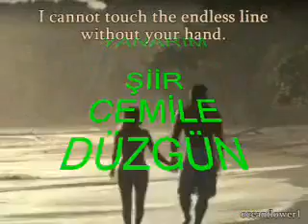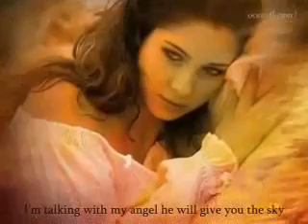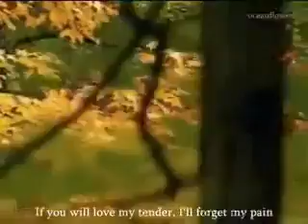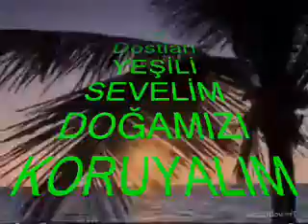İbrahim Acar Yanarım { Şiir Cemile Düzgün }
İbrahim Acar